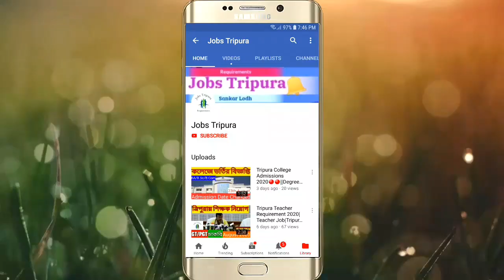TSR Requirement Tripura 2020|| Tripura govt job|| Vacancy 1488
Apply Now for Tripura Police Bharti!! Tripura Police has released a notification to fulfill 1488 vacancies of Riflemen (Male/Female). Candidates, interested to apply for Tripura Police Recruitment 2020can send their duly filled applications from 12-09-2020 till 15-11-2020.

For Riflemen
(GD)Matriculation or equivalent from a recognized BoardFor Riflemen
(Tradesmen)Matriculation or equivalent from a recognized Board and(i) Two years of work experience in respective trades.

OR

(ii) One year certificate course from Industrial Training
Institute I Vocational Institute with at least one year
experience in the trade.

OR

(iii) Two years Diploma from Industrial Training Institute
in the trade or similar trade.

Avail Now: Latest Jobs By Qualification

Age Limitation –

18 years to 23 years as on 01 Jul 2019Relaxation as per rules

Nationality – Indian

Tripura Police Vacancy Break-Up

Post NameNo. of VacancyRiflemen (General Duty) (Male & Female):
Inside State quotaRiflemen (General Duty)1013Riflemen (General Duty) (Male & Female):
Outside State quotaRiflemen (General Duty)337Riflemen (Tradesmen) (Male & Female):
Inside State quotaCook36Water Carrier22Barber11Dhobi13Sweeper23Riflemen (Tradesmen) (Male & Female):
Outside State quotaCook12Water Carrier08Barber03Dhobi03Sweeper07Total1488